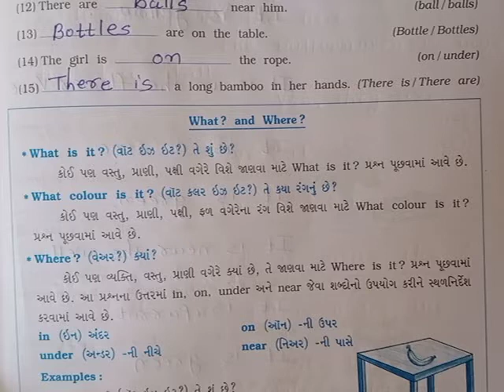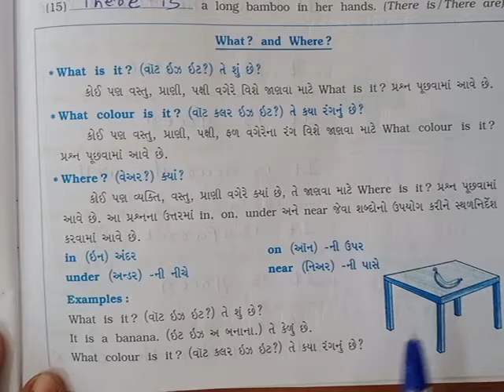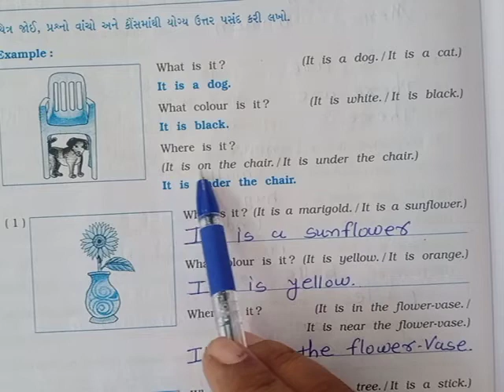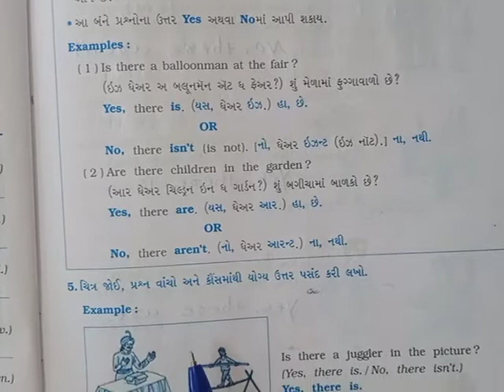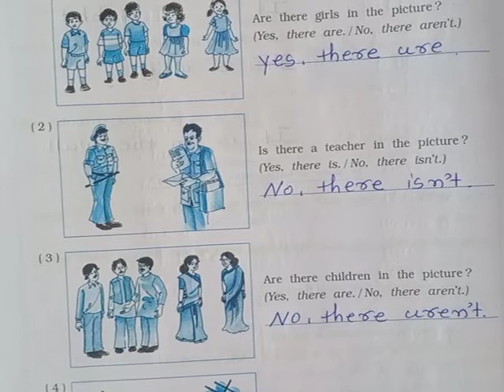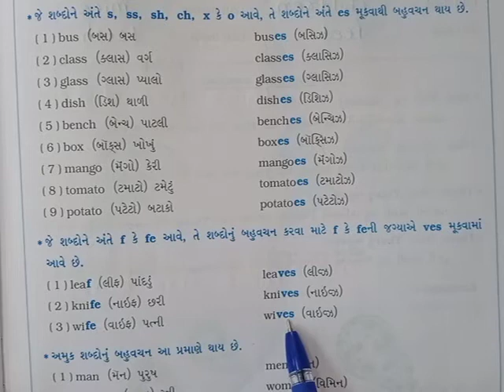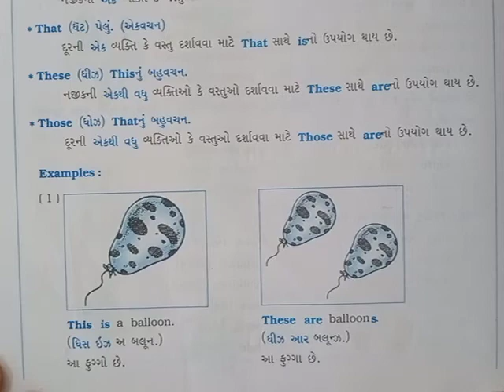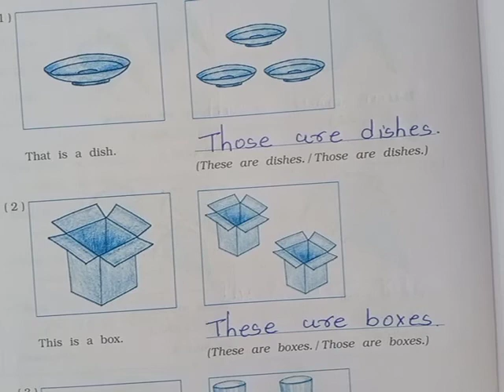std 5 Sub English unit 2 સ્વાધ્યાય પોથી પ્રશ્ન 4,5,6,7